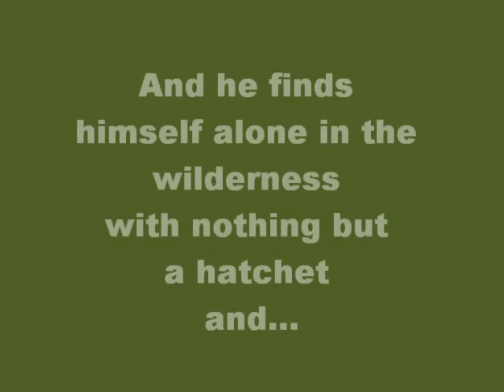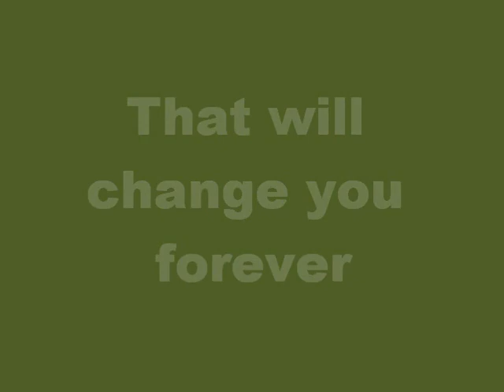HCPL Film This! 2012 Hatchet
Hey everyone! This is my REAL entry for the HCPL Film This! Book Trailer contest. The one I uploaded before wasn't the right one.  Hope yall' like it!